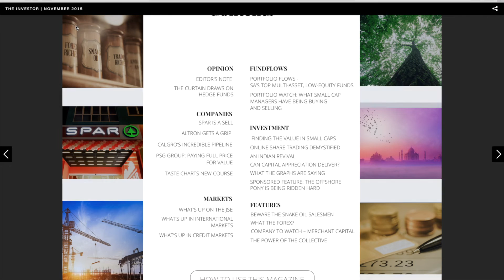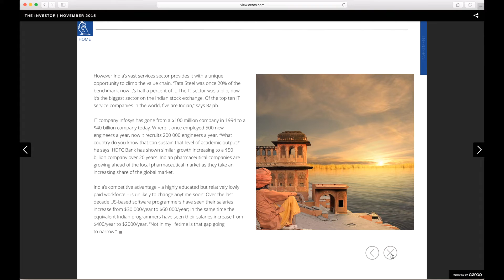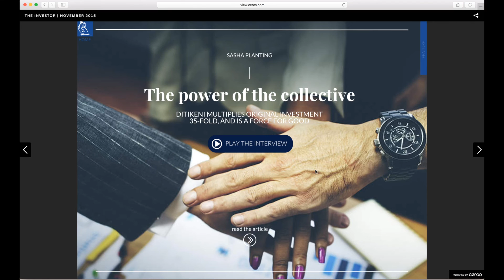How to navigate the Moneyweb Investor e-mag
Watch this video explanation to learn how to navigate the new Moneyweb Investor platform. Experience the December 2015 edition of Moneyweb's e-mag